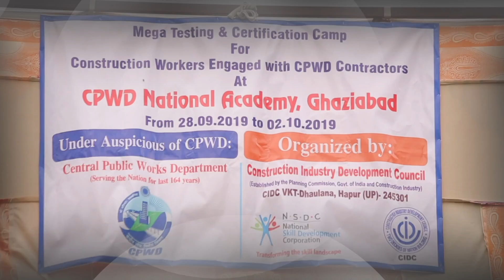Film on CPWD Mega Skilling, Testing and Certification Camp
CIDC organised a Mega Skilling, Testing and Certification Camp for the construction workers of CPWD and workers of CPWD Contractors from 28th September to 2nd October at CPWD National Training Academy, Ghaziabad. The film captures the moments of inauguration.